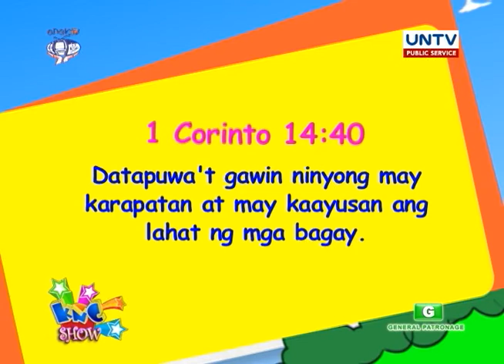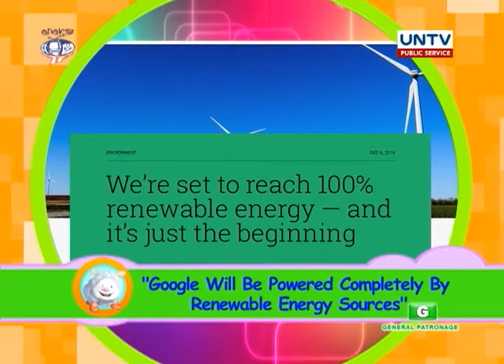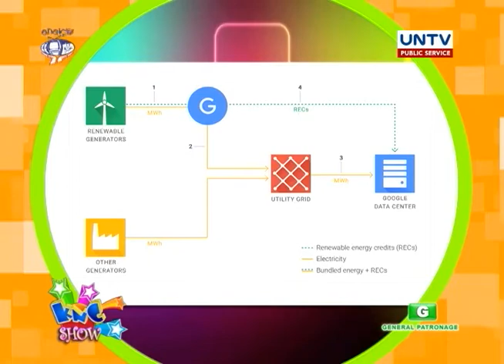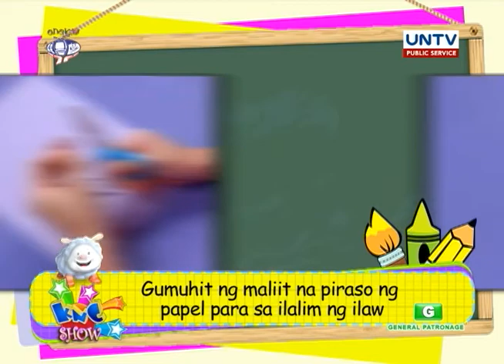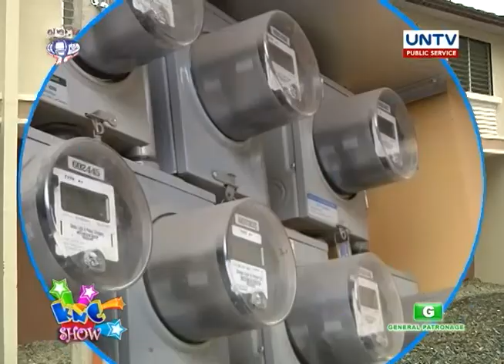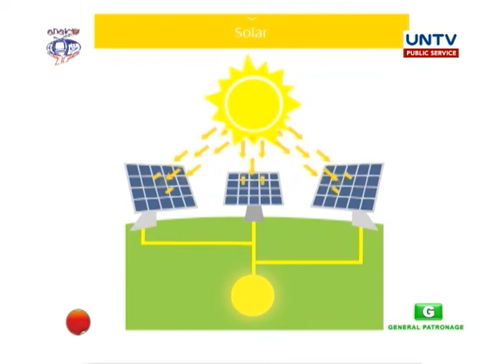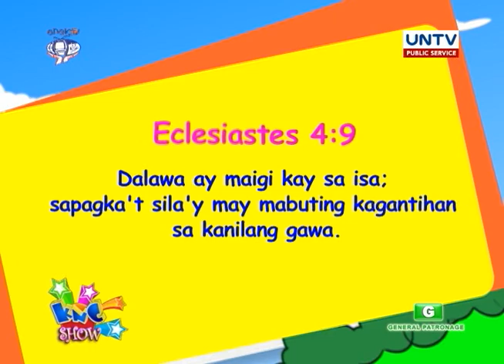UNTV: KNC Show (December 22, 2016)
0:03 - Bible Verse: 1 Corinto 14:40
2:12 - Around the World: Google will be powered completely by renewable energy sources
3:45 - Kid's Craft: Energy Conservation Reminders
6:23 - Bency Bibo: Department of Energy
8:03 - Bible Story: Genesis 33:9-20